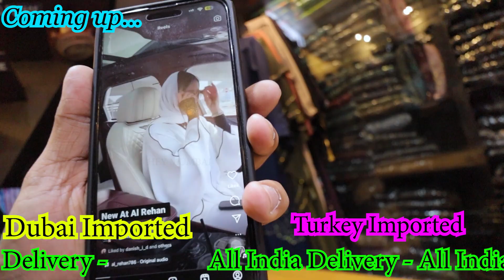Mohammad Ali Road Market / Burqa Market In Mumbai / Latest Dubai Abaya Collection wholesale & Retail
shop name :  Al Rehan

ADDRESS : shop no 5/59,lotus bldg,Mohammed ali rd, mumbai 400003

Burkha key word
burkha video market
burkha video
burka,
burkha burkha,
burkha wholesale market in mumbai,
burkha trailer
burkha wholesaler
burka manufacturer
abaya kurti,
abaya,
abaya kurti designs,
abaya design,
abaya niqab,
abaya kannada movie
abaya burkha
abaya wholesale market in india
abaya wholesale market in delhi
abaya wholesale
abaya wholesale market in mumbai
abaya wholesale market in hyderabad
abaya wholesale market in kerala
abaya wholesale market in bangalore
abaya wholesale market in surat
abaya wholesale in surat
abaya wholesale market
abaya manufacturers in india
abaya manufacturers in delhi
abaya manufacturer
abaya manufacturers in mumbai
abaya dubai manufacturer
abaya ke design
abaya ke design dikhayen
abaya ki design 2022
abaya ki designing
abaya burqa ke design
abaya niqab ka design
printed abaya ki design
abaya kurti ke design
fancy abaya ki design
abaya ke gale ke design
burkhe ke design
burkhe ke new design
burke ka dupatta bandhne ka tarika
burkhe ke naye design
burkhe ke new design 2022
burke ke dupatte
burkhe ke upar scarf kaise banate hain
burke ka hijab bandhne ka tarika
burkhe ke design simple
burkhe ke design 2022
burkhe ke design
burkhe ka dupatta bandhne ka tarika
burga wholesale
burga design
burga
burga cutting
burqa burga
burga wholesale
burg manufacturers
delhi burga wholesale market
delhi burkha market
delhi burga shop
delhi burha
delhi burkha
delhi ka burga
delhi jama masjid burkha market
mumbai burga wholesale market
mumbai burga
mumbai burkha market
mumbai burkha
mumbai burkha shop
mumbai burkha wholesalers
mumbai burkha wholesale market
mumbai burkha collection
mumbai burkha house
libas burqa mumbai
mumbai burkha market
mumbai burkha
mumbai burkha shop
mumbai burkha wholesalers
mumbai burka collection
mumbai burkha house
mumbai burkha news
mumbai burkha bandi
mumbai abaya wholesale market
mumbai abaya market
mumbai abaya shop
mumbai abaya
mumbai burga
mumbai burkha market
mumbai burkha
mumbai burkha shop
mumbai burkha wholesalers
mumbai burkha collection
mumbai burkha house
libas burqa mumbai